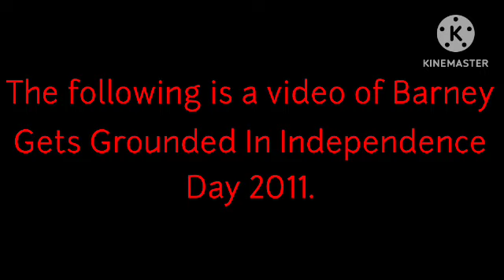2011: Barney Misbehaves At Independence Day